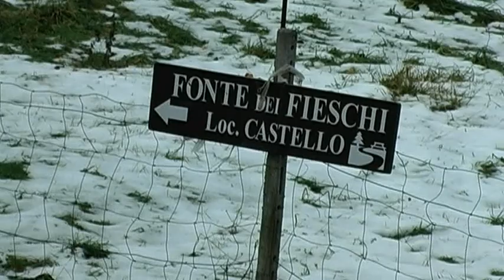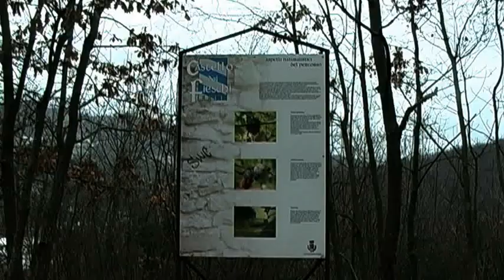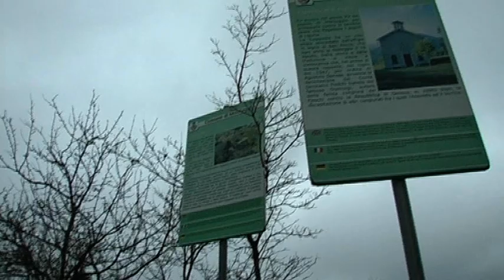Fogola Giuliano - Il castello di Montoggio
Nello stesso mese in cui visitammo il castello di Torriglia, seguendo il percorso dei castelli fliscani sulla Valle Scrivia, arrivammo a Montoggio.
Il solito Rinaldo Cavagnaro, studioso del territorio, ci fece arrampicare sull'impervia salita che porta all'ultima dimora "del Fiesco" dopo l'omonima congiura finita in tragedia.
Rinaldo ci racconta anche da dove partirono le cannonate che ridussero il castello nella sua attuale rovina.
Un'esterna da vedere ed un itinerario da ripercorrere.
Le musiche sono di mio "free" Armando Corsi.